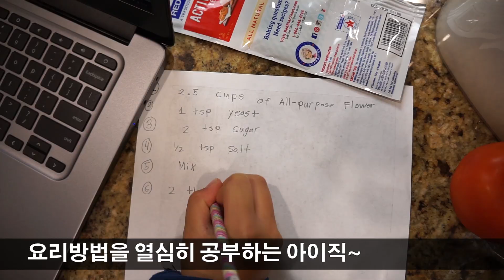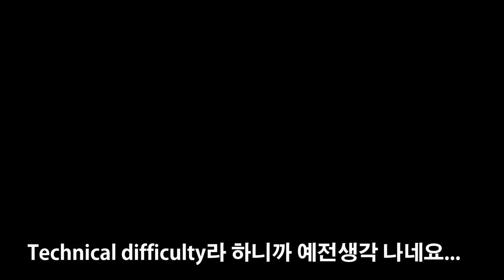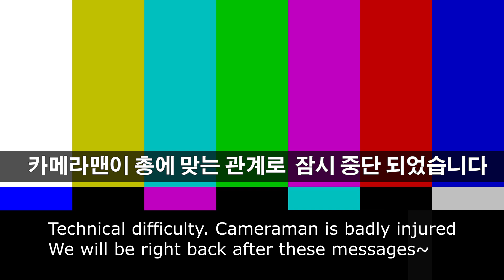행복한 피자만들기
오늘은 의학방송이 아닌 행복한 피자만들기로 가족과 같이 피자를 만들어 봅니다.
근처에 아주쉽게 배달까지 해주는 피자집들이 즐비하지만, 가족이 모여서 같이 피자를 만들어 보는 하루가 행복한 피자만이 아니라 행복한 하루를 만드는것이 아닐까 생각합니다.

행복과 즐거움은 육체적인 건강에도 도움이 됩니다.